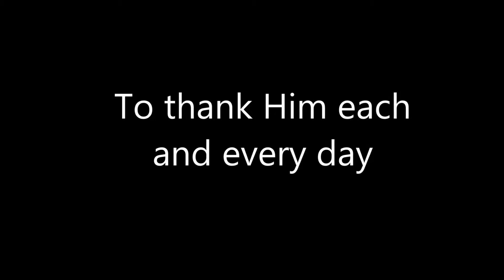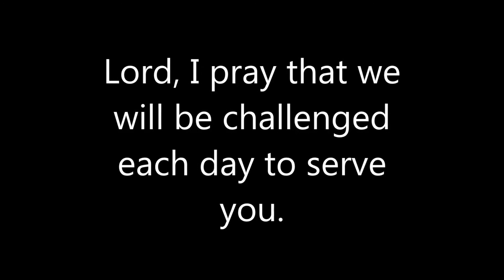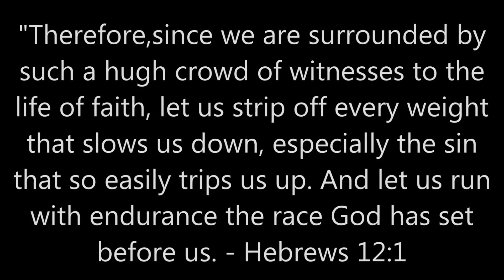1 6 14 WMCA Monday Morning News